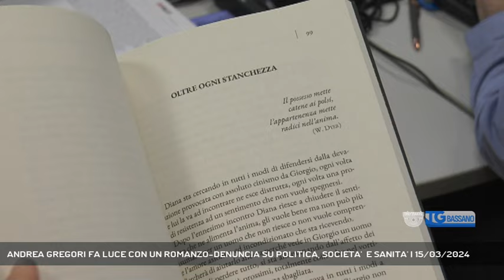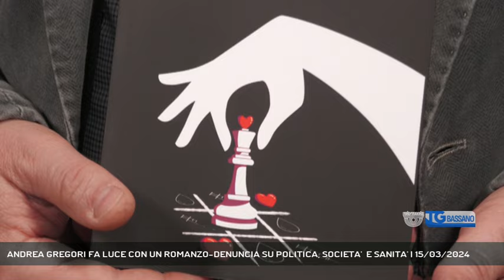ANDREA GREGORI FA LUCE CON UN ROMANZO-DENUNCIA SU POLITICA, SOCIETA' E SANITA' | 15/03/2024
TG Bassano del Grappa 15/03/2024 - BASSANO DEL GRAPPA - Un libro per raccontare le criticità siociali, della sanità e non solo || Amore, Acqua e Sanità. Tre argomenti di cui si fa un grande “bla bla bla”, un grande chiacchiericcio, a bassa voce e poi sempre più forte perché chi ne parla vuole cambiare le cose, vuole denunciare un malessere. E poi c’è chi ha raccolto questo “bla bla bla” come Andrea Gregori e ne ha fatto un libro, forte, intenso, sui problemi della sanità e della società visti da dentro, vissuti da vicino in mezzo a quel chiacchiericcio che diventa denuncia sociale e letteratura. - Intervistati ANDREA GREGORI (SCRITTORE) (Servizio di Alex Iuliano) - Segui Rete Veneta anche sul digitale terrestre! Visita il sito